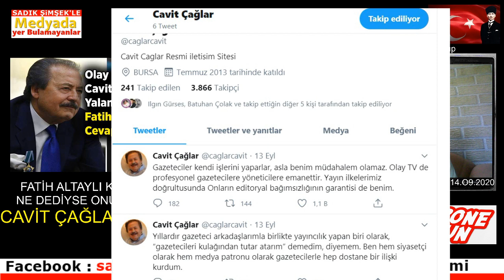Fatih Altaylı Meydan Okudu Olay TV'nin patronu Cavit Çağları Tek Cümleyle Yalanladı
Fatih Altaylı ve OLAY TV patronu Cavit Çağlar arasındaki polemik sürüyor. Fatih Altaylı Cavit Çağlar'ın yalanlama açıklamasını yalanladı ve tek cümlede ne gerçeği açıkladı: Altaylı'nın Açıklaması gündem oldu